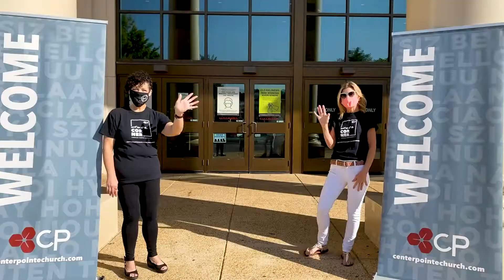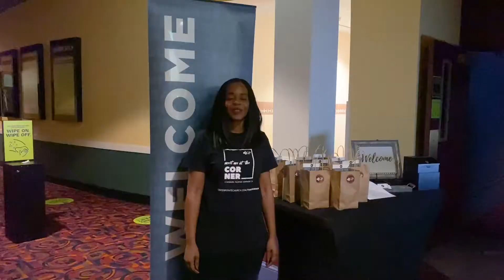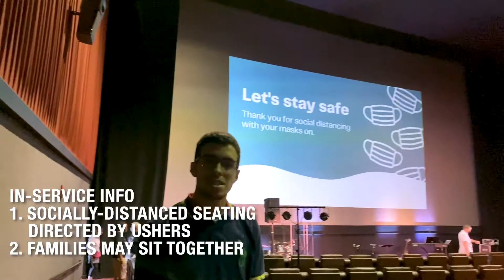We are Reopening!